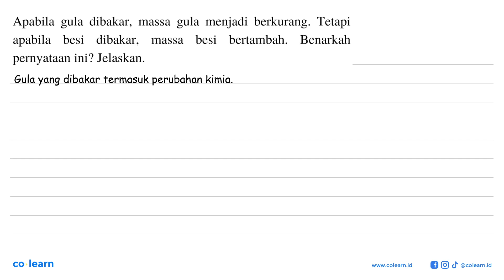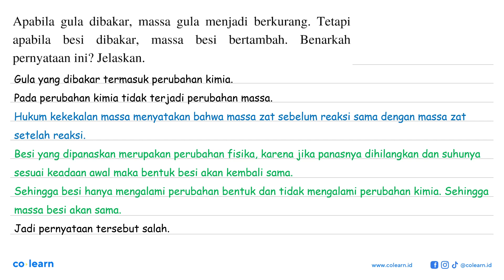Apabila gula dibakar, massa gula menjadi berkurang. Tetapi apabila besi dibakar, massa besi berta...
Apabila gula dibakar, massa gula menjadi berkurang. Tetapi apabila besi dibakar, massa besi bertambah. Benarkah pernyataan ini? Jelaskan.

Topik atau Materi: Reaksi Kimia - Zat dan Karakteristiknya - Materi - Fisika Kelas 7 SMP - K-13

Sumber Soal: Semesta Fenomena Fisika Kelas 7, K-13, BP, 2015 , Tiga Serangkai

00:00 : Bedah Soal
01:00 : Konsep, rumus dan pengertian Reaksi Kimia
01:18 : Langkah penyelesaian soal
00:27 : Jawaban akhir
00:57 : Penutup